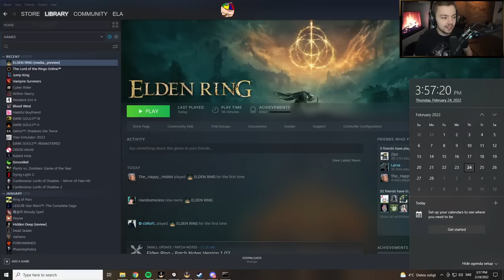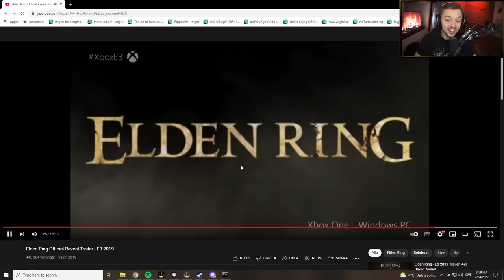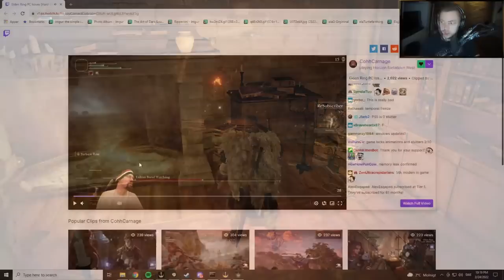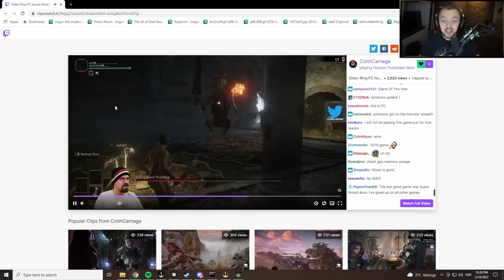Elajjaz - Elden Ring - Part 1